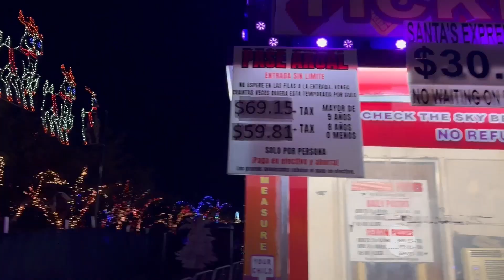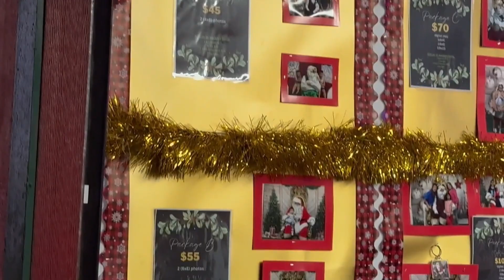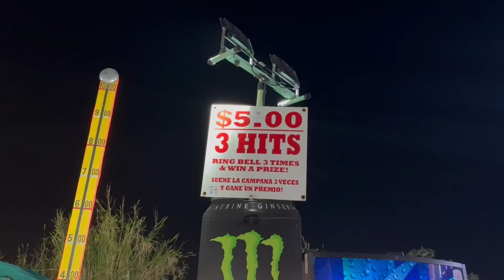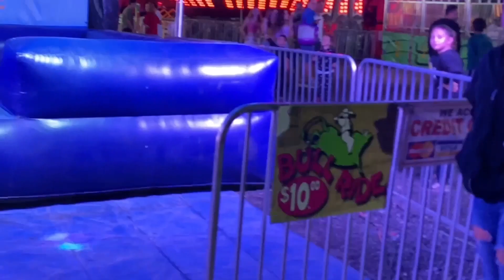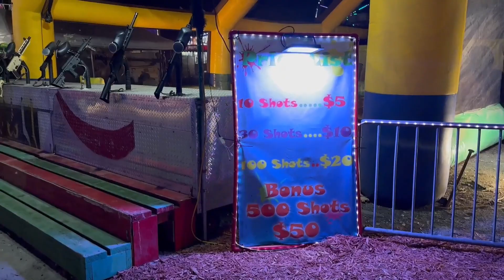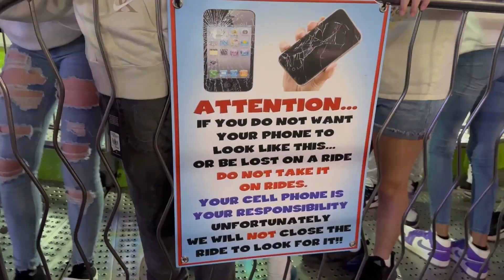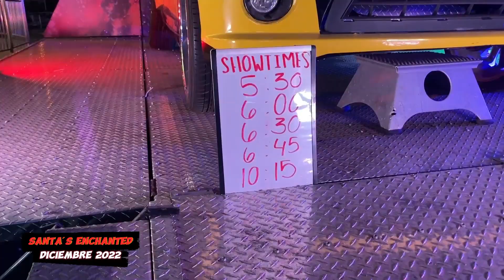⚠️NO VAYAS⚠️PARQUE de ATRACCIONES Santa´s Enchanted Forest 🎅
Vive la magia de la Navidad con toda la familia en el Bosque Encantado de Papá Noel. Por su 2023 temporada, este festival navideño divertido para todas las edades regresa a 7500 NW 87th Avenue, en la esquina noroeste de 87th Avenue y 74th Street. Sin embargo con el pasar de los años este lugar ha ido perdiendo su magia, todos los años sube de precio y son menos las atracciones que traen. DIme que opinas de este parque? nos vemos en los comentarios.

No te vayas a perder los próximos paseos con información práctica de guías para tus viajes